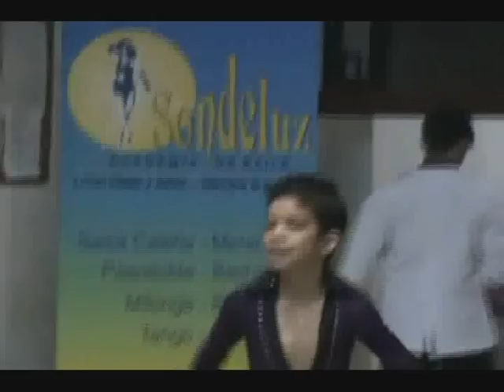sondeluz-KEVIN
KEVIN GALLEGO 1 er lugar concurso interno "modalidad pasos libres"(solista) ...academia de baile sondeluz...dic 2009